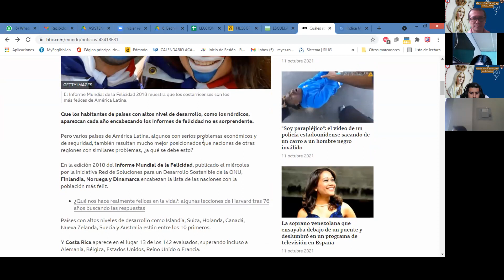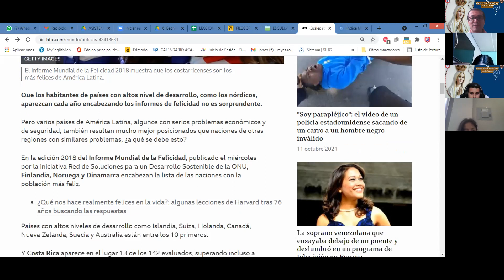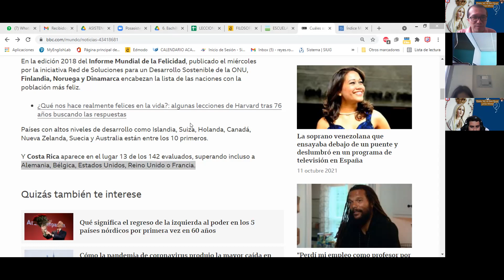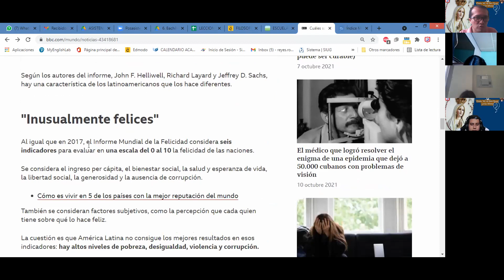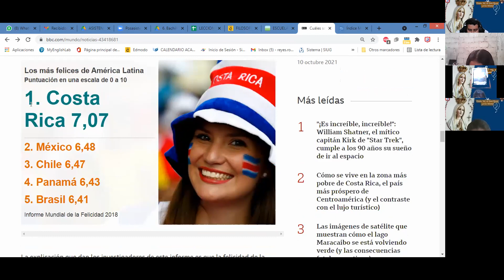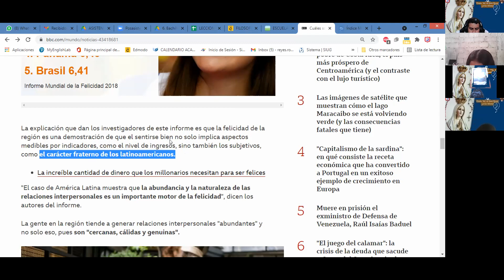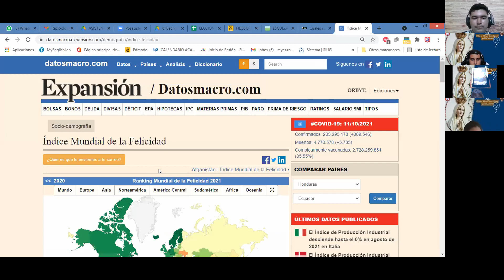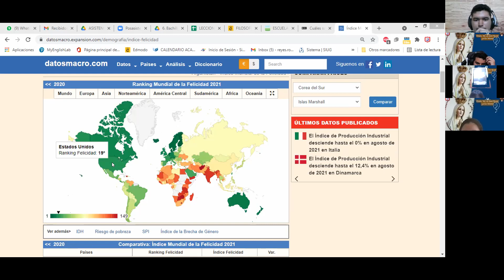1 BGU B - FILOSOFÍA - TEMA 2 - 4/4